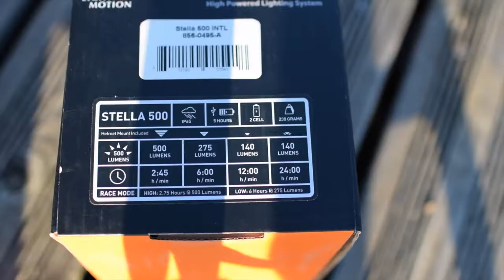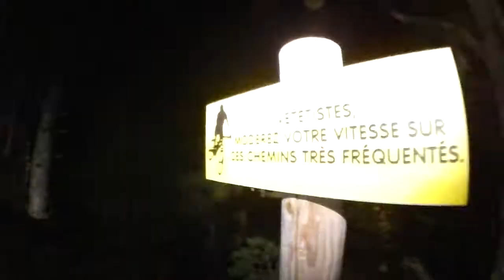E-Pisode 32 : Rouler de Nuit en VTTae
Vos journées sont trop courtes pour profiter pleinement de votre VTTae ?
Pas de soucis !
Investissez dans des éclairages dignes de ce nom et profitez du terrain de jeu la nuit :)
Attention, vous allez y prendre gout ... cela tombe bien, les épreuves de nuit fleurissent cette saison :
ElectroBoost à Chaponost ou encore SaintéLyon VTT
sans oublier la référence des sorties hebdomadaires :
Tuesday Night Riding Party by TRACKS à Gap

A bientôt sur une sortie de nuit ...